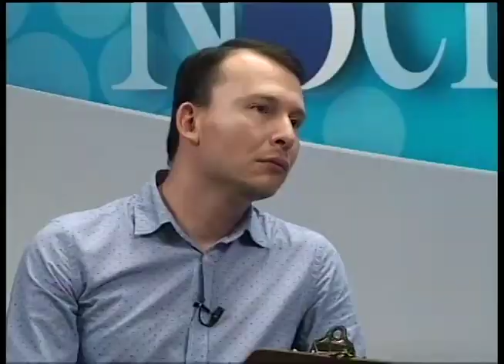El presidente de CADUR, Héctor Lacayo, habla sobre la ley de Asociación Público-Privada